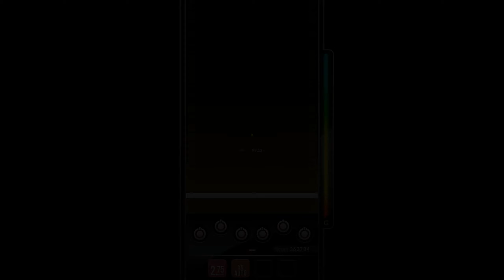【DJMAX RESPECT V】 Anima [6B, SC] 1밋 슈발ㅜ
연타에 16비트, 24비트, 겹계단, 폴리리듬에 아주 대환장 파티
16비트나 24비트는 한줄 계단 형식으로 짧게짧게 나와서 문제 없고
연타는 개인적으로 좋아하고 나름 자신있어서 괜찮고
겹계단은 약간 불안하지만 숙련도가 있어서 나쁘지 않지만...

폴리리듬은 내성이 없다
저렇게 엇박으로 나오는 패턴은 많이 접하질 못해서 정~말 너무 못친다.
그래서 아니마 할 때마다 마지막에서 틀린다
근데 왜 초중반에 나오는 연타에서 틀렸을까
뛰밥...